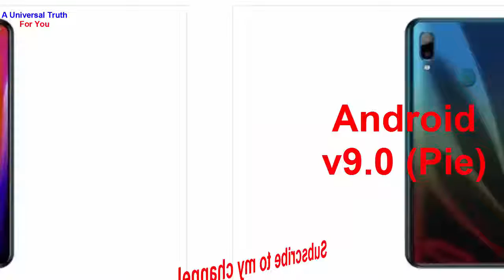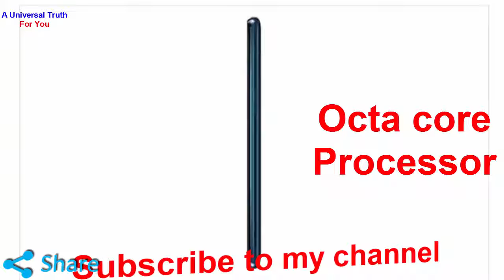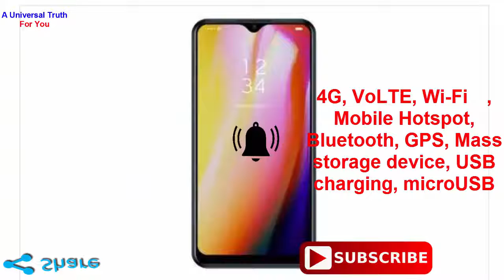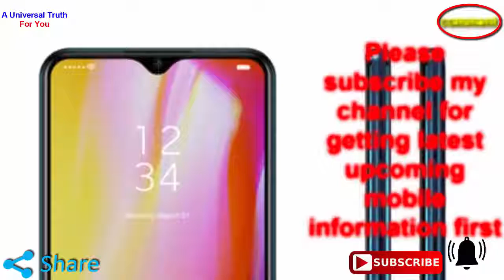HTC Wildfire 2019, new HTC series, tech news, today phones, Electronics devices, Top 10 Smartphones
HTC Wildfire 2019 price in India is expected to be Rs. 12,999. HTC Wildfire 2019 Expected to be launched on Aug 16, 2019. This is 3 GB RAM / 32 GB internal storage base variant of HTC Wildfire 2019 which is expected to available in Black, Gold colour...

HTC latest smartphone New mobile launch Electronics devices Mobile lovers Electronics devices present for you

Dear viewers, i will start my giveaway as soon as possible, so please support, share and help me to grow my channel, thank you very much!!

Rules:
1. You should like my video
4. Write comment in the comments section as “All done”
5. You should watch my full video